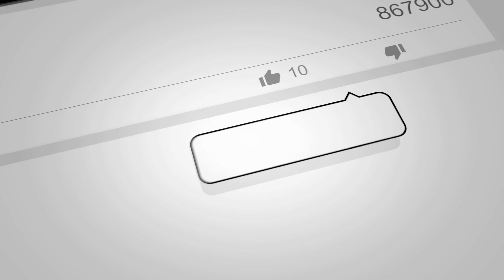Taos Air Dornier Do-328JET-310 [N192TS] -- UHD 4K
Taos Air Dornier Do-328JET-310 departing on 31R from Dallas Love Field (DAL) on July 02, 2021